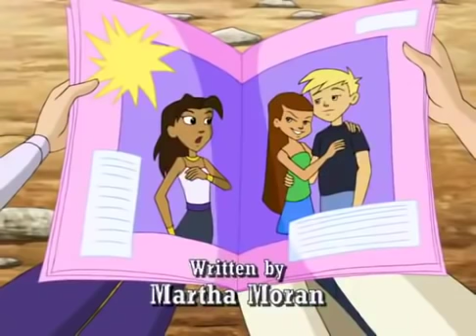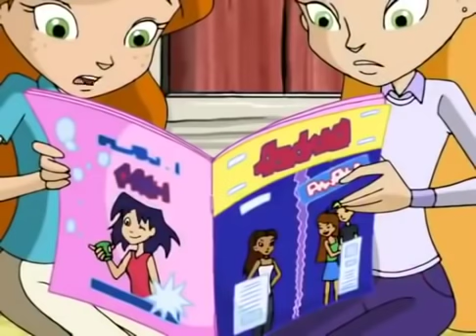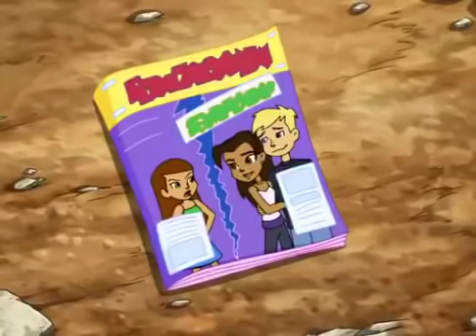Horseland: The Whispering Gallery | 126 - Horse Cartoons for Children Horse Cartoon 🐴💜